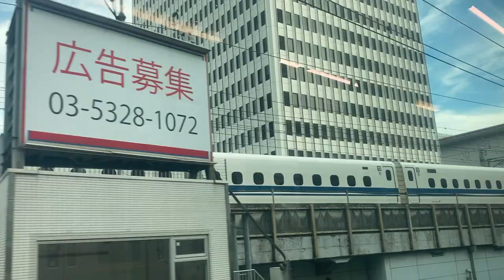新幹線と並走